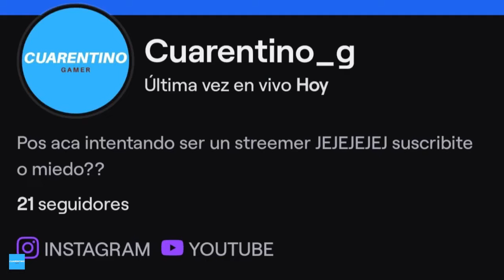NUEVO COMANDANTE EN AJEDREZ MAGICO MOBILE LEGENDS 2022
El nuevo comandante de ajedrez mágico ASTA y un MARTIS al máximo